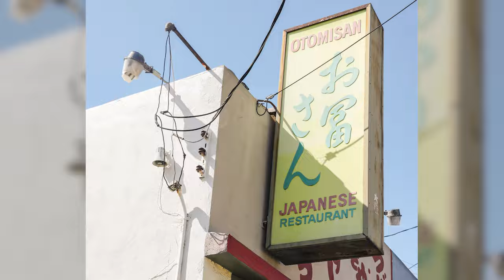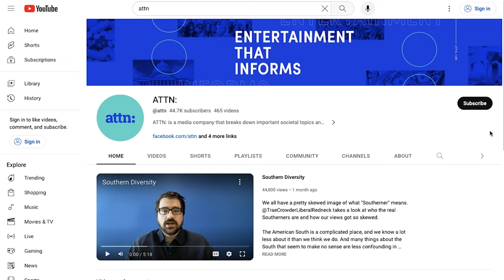Which is the better burrito?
Ah, burritos ... they seem so simple on the outside, but once you take your first bite, things get messy. In this episode of Grubbin', James Beard award winner Bill Esparza makes the case for the slim, simple, and elegant Mexican burrito. On the other side, the owner of Boyle Heights institution El Tepeyac Carlos Thome argues in favor of his behemoth of a burrito, "The Hollenbeck." So, where do you stand? Are burritos a skinny snack or a dinner for two? Dive in and decide for yourself.

As a standup comedian, @TraeCrowderLiberalRedneck  travels all around the country, so he’s no stranger to folks insisting that their regional cuisine is the best in the world. North Carolina vs. Texas BBQ, New York vs. Detroit Pizza, Nashville vs. Korean Fried Chicken — the beefs never end! In this series, Trae talks to chefs and experts from across the country to determine whose grub reigns supreme.

IMAGE SOURCES:
El Tepeyac Cafe
Bill Esparza
Wikimedia Commons
L.A. Taco
Los Angeles Magazine
Getty Images
Envato
Electric Recipes
Calisphere